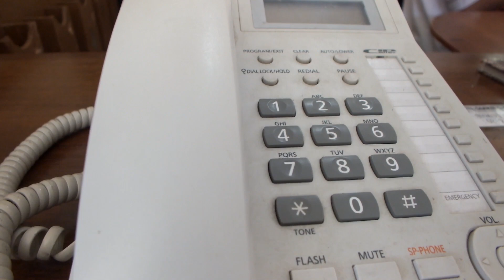Menerapkan panggilan telepon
edotel SMKN 1 Pacet
Salimin, SE. & Faisal
H. Budi Herdiana Septiadi, SE., MM.